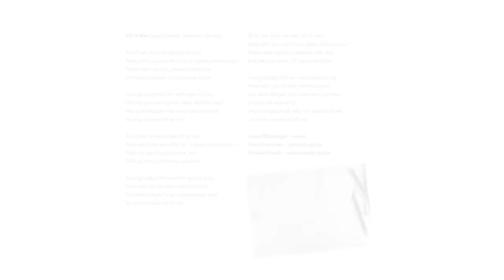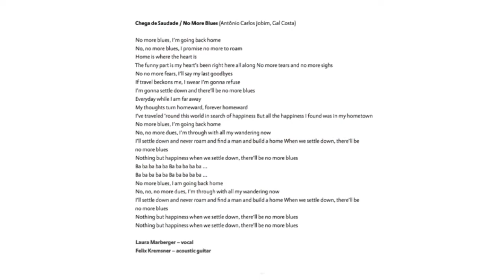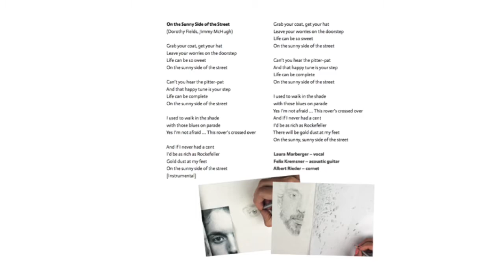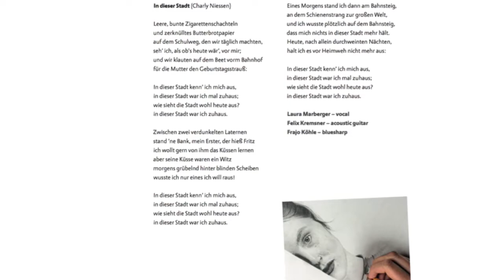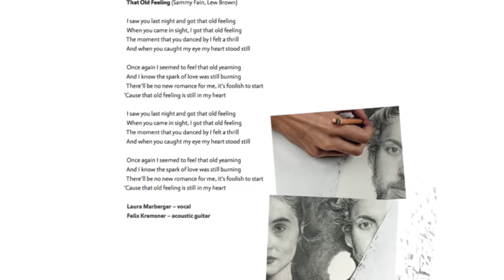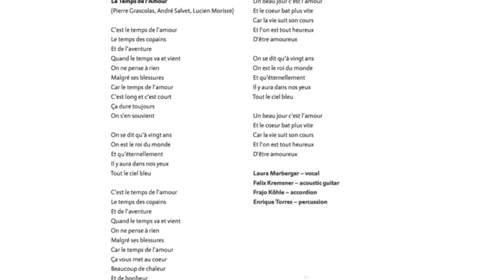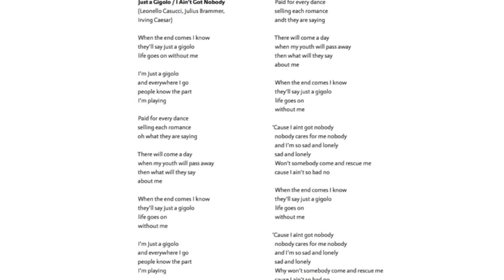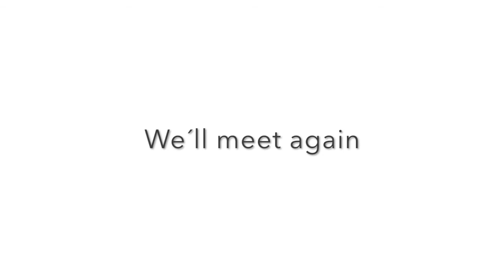MARBERGER | KREMSNER "We´ll meet again“ - CD Teaser (All Songs)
„Das Beste in der Musik steht nicht in den Noten, die Interpretation der selbigen ist vordergründig!“

Das hat das Projekt „Marberger | Kremsner“ auch so verstanden.
Laura Marberger steht dabei mit Ihrer unverkennbaren Stimme im Mittelpunkt, lässt aber dem Gitarristen Felix Kremsner zugleich alle Spielräume offen.

Von Ralf Metzler produziert und unter seinem Label LeeBelle Music herausgebracht, entstand mit diesem ganz besonderen Duo auch eine ganz besondere Platte. Von Ella bis Knef - alles dabei.

Marberger | Kremsner „We´ll meet again“ - ein garantiertes Hörvergnügen für Genießer & Nostalgiker.

CD Guest Musicians:
Manuel Randi, Albert Rieder, Frajo Köhle, Enrique Torres

Recorded, edited & mixed by Ralf Metzler at ClearSound Studio, weyrerTon Studio & Klangfeile / Innsbruck 2017

Analog mastered by Kenneth Winkler at weyrerTon

TRACKLIST:

1 All of me

2 Chega de Saudade (No More Blues)

3 La Javanaise

4 On the Sunny Side of the Street

5 Águas de Março

6 In dieser Stadt

7 That Old Feeling

8 Le Temps de l’ Amour

9 Tennessee Waltz

10 Just a Gigolo (I Ain’t Got Nobody)

11 We’ll meet again

THANKS TO:
• Laura & Felix for this wonderful perfomance on this
  record.
• Manuel Randi, Albert Rieder, Frajo Köhle, Enrique
  Torres for their guest performance.
• Martin Marberger for your belief in this project and
  taking care of its realization, this is your baby too.
• Cornelia Hoschek for her amazing talent.
• Markus Weithas for being professional all the time.
• Our Partners at Universal Music Publishing Group.
• Günther Buratti (ClearSound) & Kenneth Winkler
  (weyrerTon) for the good vibes!